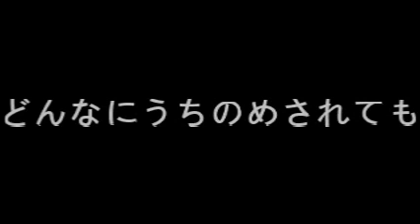竈門炭治郎之歌 ~ Note Block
音樂來源：竈門炭治郎のうたof鬼滅之刃
使用素材：Minecraft Note Block Studio
原作原唱：中川奈美
影片畫面：竈門炭治郎のうたLyrics
錄影程式：LoiLo Game Recorder
剪輯程式：威力導演16